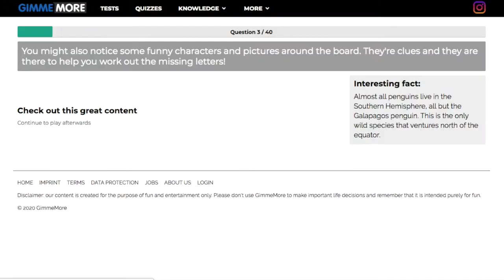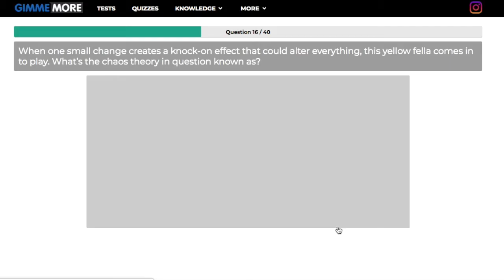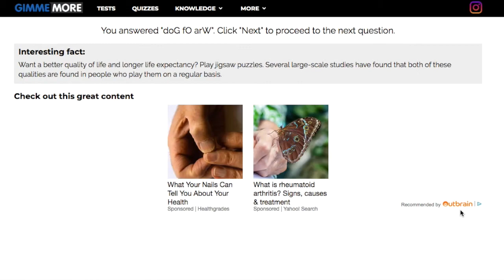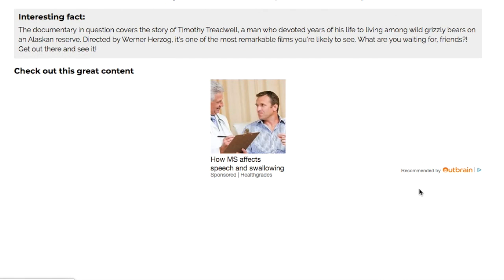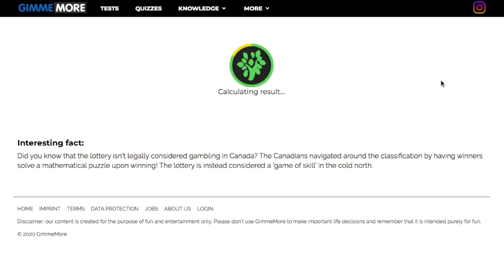'Wheel of Reward' Quiz Answers | 40 Questions | GimmeMore | Gimme More